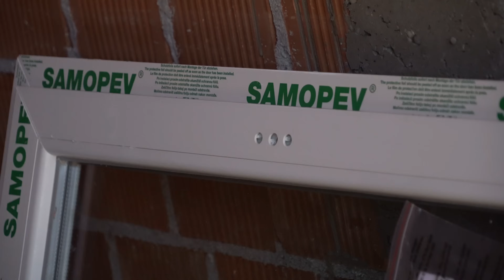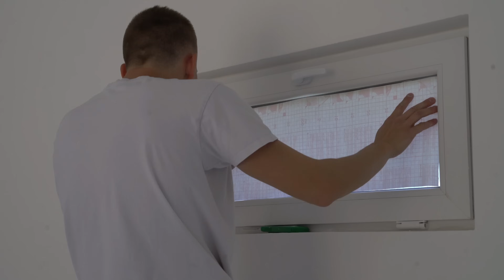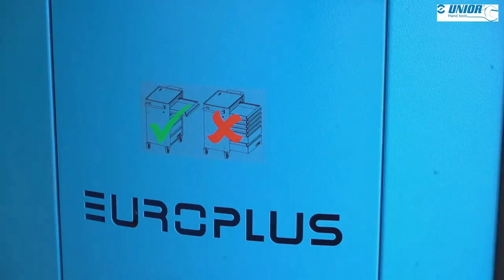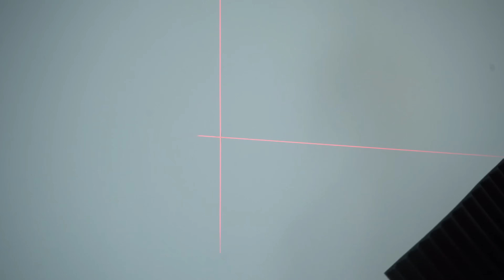Homemade Dream WORKSHOP/ GARAGE !?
ESTRICH Pranjić
UNIOR Tools
🧰🔧Unior's Hand Tools solutions that can be found in the video:
- Set of grip crimp pliers with exchangeable jaws in plastic box

📸Unior social media profiles:
Photo equipment
-SONY A7III
-SONY 18-70
-SONY 18-200
-2x Nikon d3200
-Nikor 18-55
-DJI Ronin SC
-RODE
-RODE NT-USB
-GoPro 7 silver